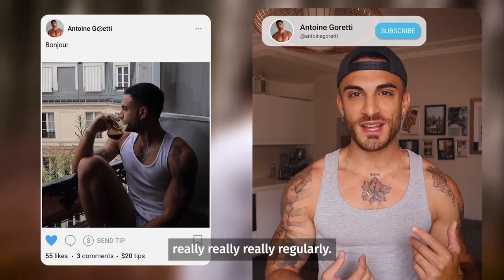Say Bonjour To Antoine Goretti On OnlyFans | Sports, Nutrition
Sports and nutrition advice, plus the content you can't get anywhere but OnlyFans